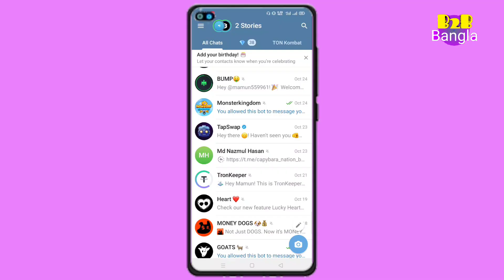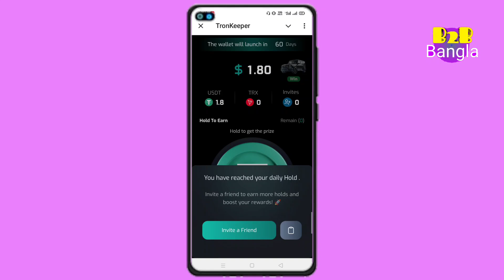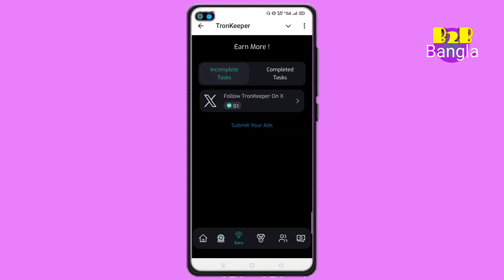ডিরেক্ট ডলার দিচ্ছে নতুন প্রজেক্ট | Tronkeeper new mining bot | B2B Bangla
Tronkeeper
Tronkeeper bot
Tronkeeper bot mining
Tronkeeper bot income site
Tronkeeper mining site
Tronkeeper mining
Tronkeeper mining app